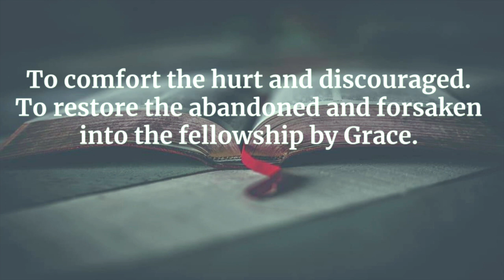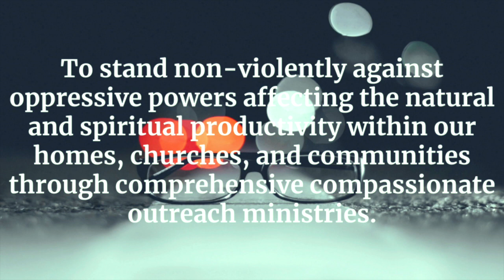Sunday Morning with Grace (At Mama's Knee) Dr. Oliver Williams